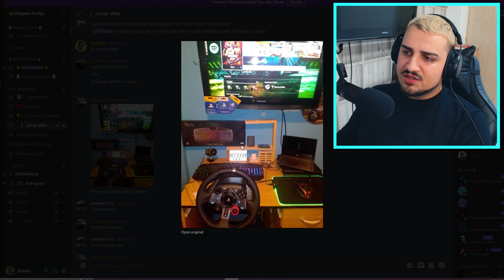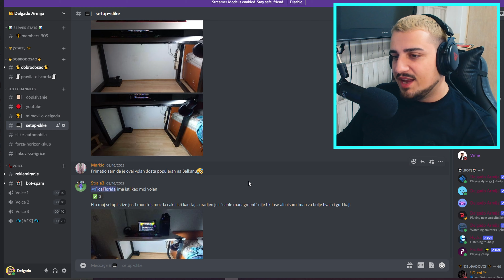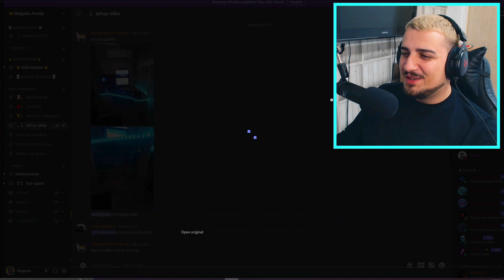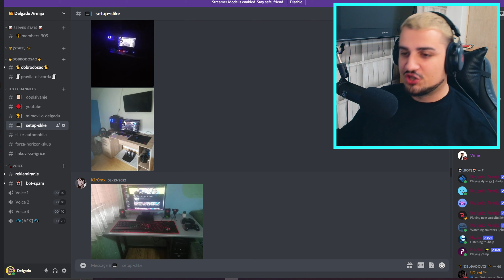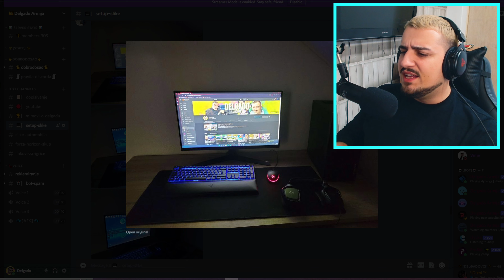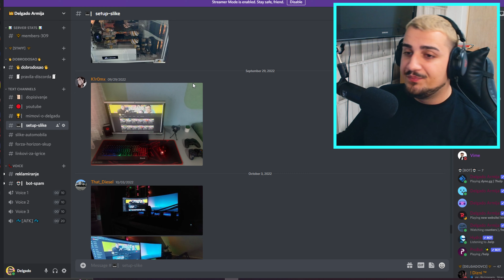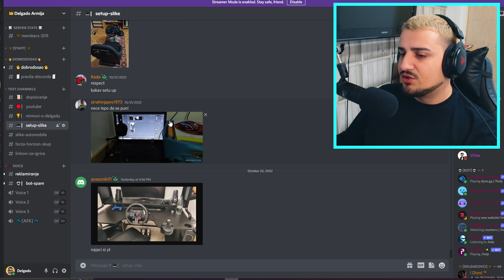OCENJUJEMO VAŠE SETUPOVE! POSTALO JE KRITIČNO! #7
Ocenjujem vase SETUPOVE koje ste slali na Discord

Volan:
Logitech G29